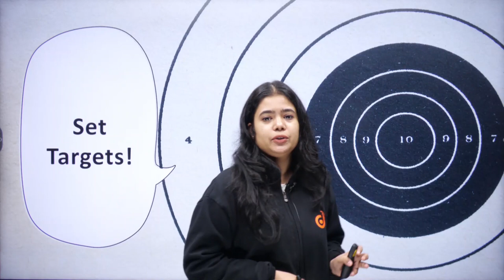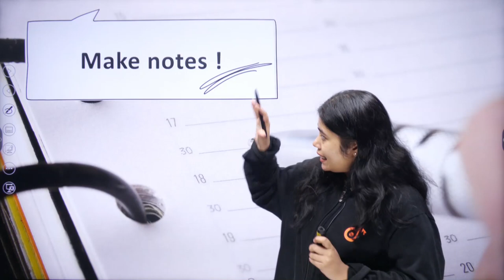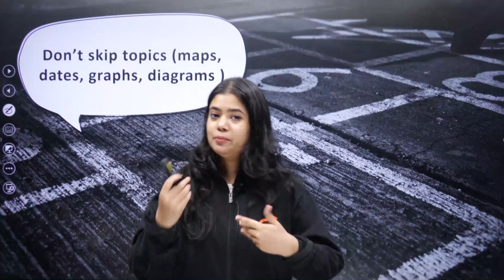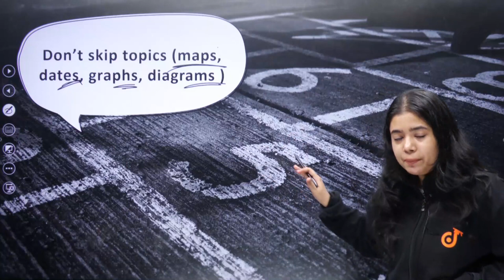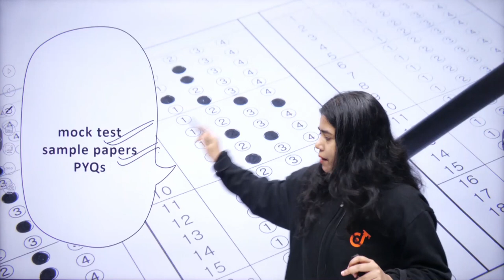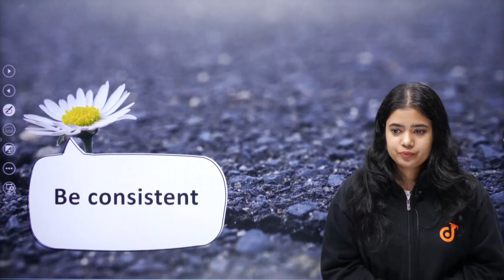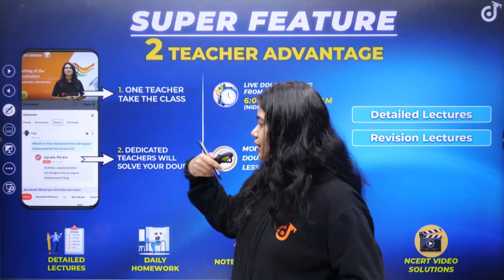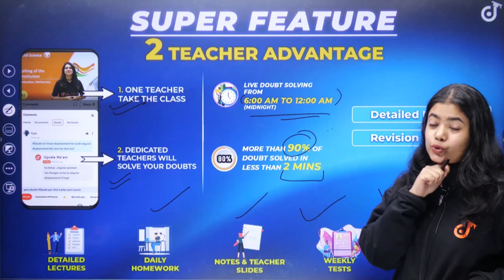How to Complete Syllabus on Time ? | CBSE Class 10 New Session 2022 | Anushya Ma'am | Doubtnut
📌this class is about how to complete syllabus on time for cbse class 10 new session".

📌To Join Achievers Batch 3.0 Call on this Number  - 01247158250

👇👇ACHIEVERS BATCH CLASS 10 COURSE LINKS 👇👇

📌Class 10th Full Course (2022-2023) | CBSE Board | English Medium | Achievers Batch 2.0

📌Class 10th Full Course (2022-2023) | MP Board | English Medium | ACHIEVERS Batch 3.0

📌Class 10th Full Course (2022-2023) | Bihar Board | English Medium | ACHIEVERS Batch 3.0

📌Class 10th Full Course (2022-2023) | UP Board | English Medium | ACHIEVERS Batch 3.0

📌Class 10th Full Course (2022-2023) | Rajasthan Board | English Medium | ACHIEVERS Batch 3.0

📌Class 10th Full Course (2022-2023) | Jharkhand Board | English Medium | ACHIEVERS Batch 3.0

📌Class 10th Full Course (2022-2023) | Chhattisgarh Board | English Medium | ACHIEVERS Batch 3.0

📌Class 10th Full Course (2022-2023) | Uttarakhand Board | English Medium | ACHIEVERS Batch 3.0

📌Class 10th Full Course (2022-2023) | Haryana Board | English Medium | ACHIEVERS Batch 3.0

📌Class 10th Full Course (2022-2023) | Himachal Board | English Medium | ACHIEVERS Batch 3.0

0:00 - Introduction

👉 Have Any Query? Ask Us.